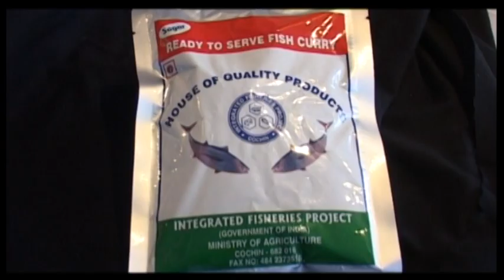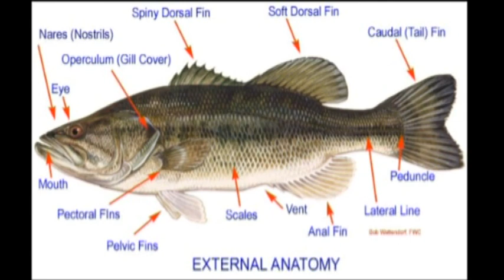Intersting video of Fishing in Kerala, India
All about fishing in Kerala, India.  A very informative video on the different types of fishes and the methods of fishing in India, especially Kerala. Kerala is rich with a wide variety of fish ranging from crabs to prawns. In this video you will see different categories of fish and types of fishing.  Also you can see the life of coastal area.